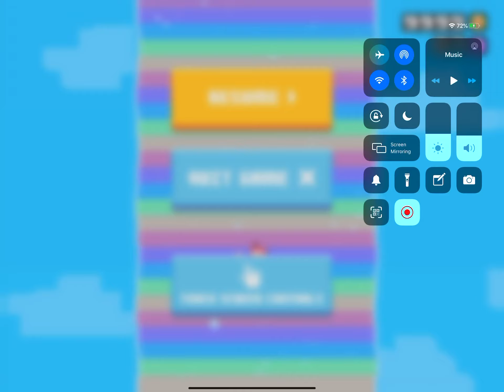Crossy castle (nice game)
Crossy castle gameplay level 1-29